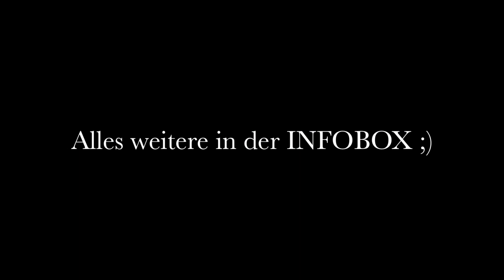MEGA Kosmetik Haul ♥ DM / Rossmann / Douglas / KIKO / kosmetik4less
zeitlich hab ich es einfach nicht früher geschafft und wollte trotzdem alles in einem hochladen :D das letztenendes knapp ne stunde bei raus kommt, hätte ich nun wirklich nicht erwartet :D aber ich denke passend zum Wochenende geht das in ordnung ;) und vor allem sind ja nicht alle videos solo lang=) machts euch auf jeden fall gemütlich dabei =)

Habt ihr Interesse an einem Update zur Hand und Fusspflege bzgl. Herbst/Winter ?!
Was habt ihr euch zuletzt gekauft und seid mega happy über das Produkt?!

Kussi eure Jule

Kette von Schatz
Ring rossmann six
Ohrringe rossmann six
Armband rossmann six
mac mineralize concealer nw25
essence blush 01 no better way to sky LE 2012
Lippenstift KIKO 818
AugenMakeUp naked 1 palette
Loreal super liner perfect slim
Wimperntusche - volume million lashes "excess"  mascara loreal
Nagellack - essie "bahama mama" ringfinger jeweils essence "remix"
Locken mit Grundig HS 6130 gemacht*

MEIN POSTFACH
1princepessa3
Postfach 1207
23502 Lübeck

HIER FINDET IHR MICH AUCH ♥ FREUE MICH AUF EUCH

* Dieses Produkt habe ich kosten- und bedingungslos zugeschickt bekommen!